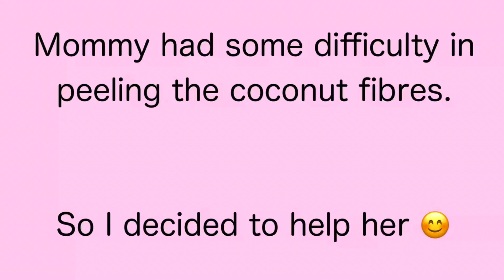Golden retriever helps mommy to make coconut chutney :))